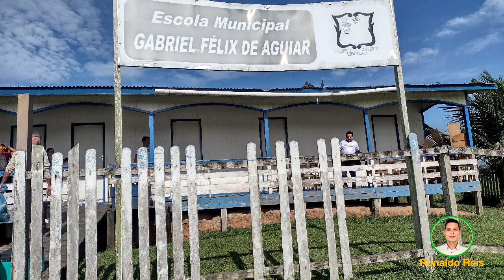Vereador Ronaldo Reis usa a tribuna para se defender dos ataques do prefeito Kiefer.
O vereador Ronaldo Reis (PSD), usou a tribuna na última segunda-feira (4), para se defender dos ataques que vem sofrendo por parte do prefeito de Feijó. Segundo o parlamentar o gestor do município tem buscado lhe prejudicar.

Em seu pronunciamento, o vereador falou da precariedade das escolas em Feijó e o alto preço que tem pagado por fazer oposição a Kiefer. O parlamentar também destacou, que Kiefer fez só sua obrigação, ao implementar o piso do magistério aos educadores do município.

Ronaldo Reis ainda relatou os últimos acontecimentos no município, e sobre os escândalos envolvendo o governo.